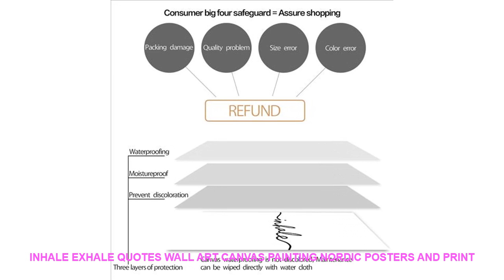Inhale Exhale Quotes Wall Art Canvas Painting Nordic Posters And Print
Material : Canvas
Style : Modern
Medium : Waterproof Ink
Original : No
Technics : Spray Painting
Form : Multi-picture Combination
Subjects : Letter
Frame : No
Frame mode : Unframed
Support Base : Canvas
Brand Name : COLORFUL BOY
Type : Canvas Printings
Shape : Vertical Rectangle
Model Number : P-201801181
Subjects :  Black And White
Material : Cotton Canvas
Calligraphy & Painting Type : Canvas Painting
Unique Gift for Children : Gifts For Family Or Friends
Painting Material : High Quality Canvas
Canvas Art : Wall Art Canvas Prints Poster
Home Decor : Wall Art Posters And Prints
Nordic Poster : Wall Pictures Nordic Style Decoration

Inhale Exhale Quotes Wall Art Canvas Painting Nordic Posters And Prints Black White Wall Pictures For Living Room Bedroom Decor
Material: Eco-Friendly Cotton Canvas
Characteristic : Sunscreen  waterproof Never fade
Quality type: 100% High quality canvas posters
Service Detail
Quality type: 100% High qual

ElectricMeatGrinderEnerburg220240V350WStainlessSteelmeatgrinderEasyToCleanForMeatGrinderingMincingMachine